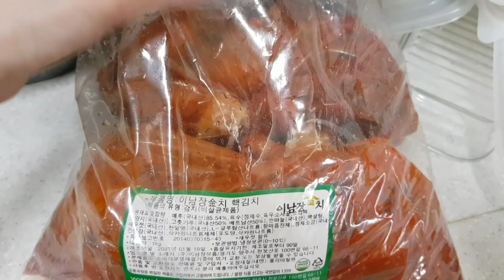이남장 핵김치 총각김치 통스팸 매운김치 먹방 ~♡ Spicy Kimchi Eating Show 辛いキムチモッパン。 辣白菜吃播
반갑습니다~^-^
오늘은 이남장 핵김치, 총각김치를
먹어보았어요~^-^
많은 분들께서 맛있다고 말씀을 해주셔서
정말 엄청 기다려졌어요'_'*
역시 말씀대로 정말 맛있었어요^0^
총각무가 얼마나 단지 너무 맛있어서
자꾸 총각김치에만 손이가서
핵김치에게 미안했어요'_'*ㅎㅎㅎ
핵김치는 실비김치랑 매운맛은
비슷한것같구요 이남장 핵김치는
실비김치랑 다르게 단맛이있었어요~^-^
그리고 국물이 많아서 먹을때
조금 불편하기는 했지만 아주 맛있게
너무 잘먹었어요!!!
역시 김치만 있으면 밥한공기 뚝딱이에요~^-^
기다린 보람이 너무나 있었어요!
매운김치 좋아하시면 적극 추천해요~^-^
8분30초 후부터 영상 초점이 흐려졌어요
그때쯤 아이들 학교에서 e알리미가 오면서
녹화가 중단되었거든요ㅠㅠe알리미가 오면
녹화가 중단되더라구요ㅠㅠ다시 초점맞추고
연결해서 녹화했는데 초점을 잘못 맞췄나봐요
어흑(/_\)속상해라..죄송합니다!
이렇게 또 하나 배웠어요'_'* 너그러이
이해부탁드릴께요(--)(__)
오늘도 아주 맛있는 한끼였습니다~^-^
항상 건강조심하시구요